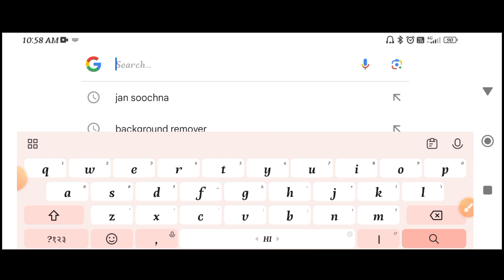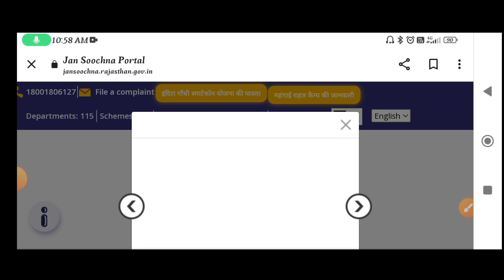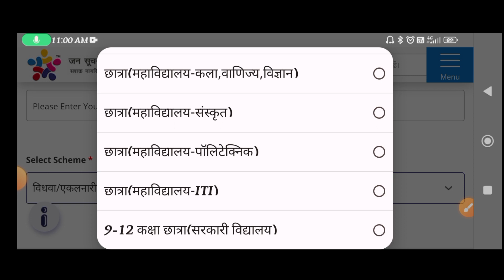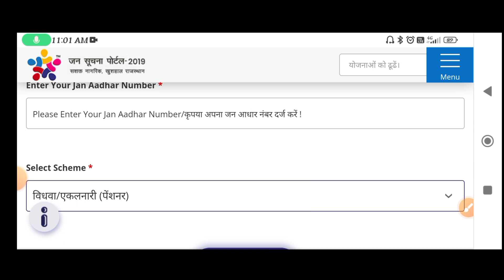इंदिरा गाँधी स्मार्ट फोन योजना/ अभी तक मेसेज नहीं आया/ पात्रता चैक करे/ लिस्ट मे नाम कैसे जुड़वाये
इंदिरा गाँधी स्मार्ट फोन योजना/ अभी तक मेसेज नहीं आया/ पात्रता  चैक करे/ लिस्ट मे नाम कैसे जुड़वायेइंदिरा गाँधी स्मार्टफोन | Indira Gandhi Smartphone Yojana
2nd List | Rajasthan free mobile 2nd List
राजस्थान की इंदिरा गाँधी स्मार्टफोन योजना के अंतर्गत दूसरे चरण
चरण की शुरुवात अक्टूबर 2023 में की जा सकती है।
इंदिरा गांधी स्मार्टफोन योजना महिला मुखिया को Smart Phone मय
इंटरनेट कनेक्टिविटी उपलब्ध करवाने हेतु घोषणा की गयी थी। इस
योजना का नाम इंदिरा गाँधी स्मार्ट फोन योजना रखा गया है। प्रथम
चरण में लगभग 40 लाख चिरंजीवी परिवारों की महिला मुखिया को
एक मुश्त DBT के माध्यम से योजना का लाभ दिया जाएगा। इस
योजना के तहत लाभार्थियों को दिये गये स्मार्टफोन की सहायता से दूर
से
दराज में पढ़ रही छात्राओं की सुरक्षा के साथ साथ सरकार द्वारा वंचित

of the (country's copyright law), allowance is made for
indira gandhi smartphone yojana
registration for indira gandhi smartphone yojana
free mobile yojana 2023 online registration
free mobile yojana 2023 online registration kaise kareइंदिरा गाँधी स्मार्टफोन
Indira Gandhi Smartphone Yojana 2nd List
Rajasthan free mobile 2nd List
indira gandhi smartphone
IGSY, Rajasthan Muft Mobile List,
Jan Aadhar Free Mobile,
Chiranjeevi Free Smartphone,
Indira Gandhi Smartphone kaise milega
Free Smartphone, इंदिरा गाँधी मुफ्त स्मार्टफोन योजना 2023,
Rajasthan Election 2024, Rajsthan CM 2024,
free mobile kisko milega
Rajasthan IGSY 2nd List, IGSY Second Round Start
October 2023
free smartphone yojana 2023 registration kaise kare
rajasthan free mobile yojana 2023 online registration
rajasthan free mobile yojana 2023 apply online
free mobile kis kisko milega
rajasthan mein free mobile kis kisko milega